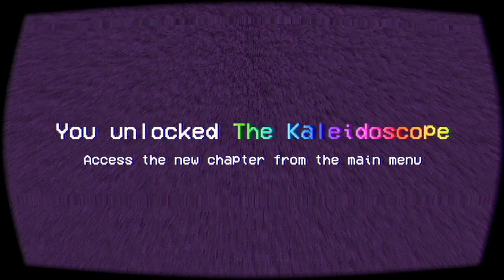ความทรงจำแสนสดใสกับตุ๊กตาผี!? ไม่สิ...บางอย่างผิดปกติ!? - Tattletail Kaleidoscope DLC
We Tattletail. We love U. การกลับมาของเกมสุดมุ้งมิ้งของตุ๊กตาน่ารัก พูดเยอะ แต่มีแม่น่ากลัว!? DLC ฟรีใหม่ล่าสุด ที่มาพร้อมเรื่องราวที่ลึกลับกว่าเดิม!?